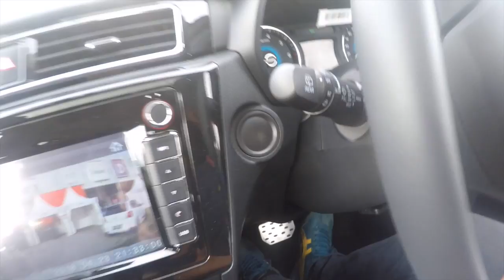Beginilah Rasanya DFSK Glory 580 1.5 Turbo | IIMS 2018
Setelah Wuling, kini giliran merek baru asal Cina, DFSK (Dongfeng Sokon) resmi masuk pasar Indonesia. DFSK menawarkan SUV perkotaan 7 penumpang. Dan seperti Wuling, DFSK menyajikan spek yang melimpah mulai dari mesin, fitur safety dan lainnya. Secara produk bagus dan harga terjangkau. Bila Anda penasaran kenapa tidak menjajal sendiri?